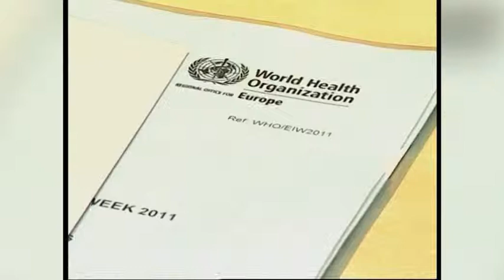HSDI Video production - Le partenaire audiovisuel de vos événements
Conférences, shows, fête d'entreprise... HSDI assure la captation et la transmission vidéo pour un impact et une image exceptionnels ! Avec nos partenaires nous fournissons aussi ka sonorisation et l'éclairage de votre événement.